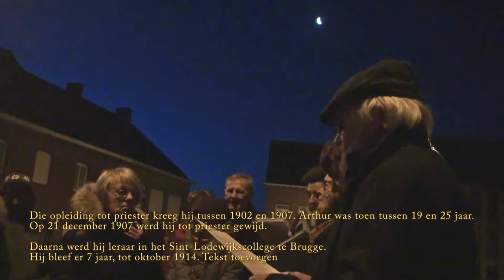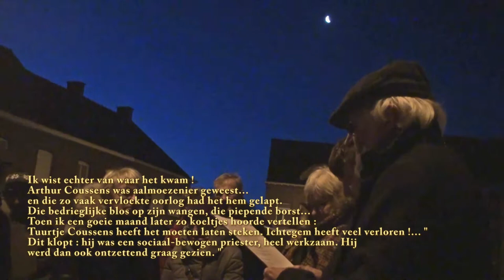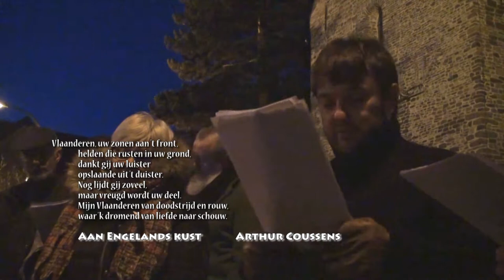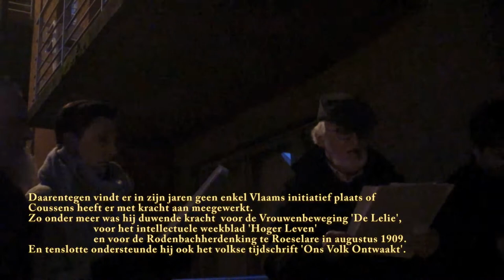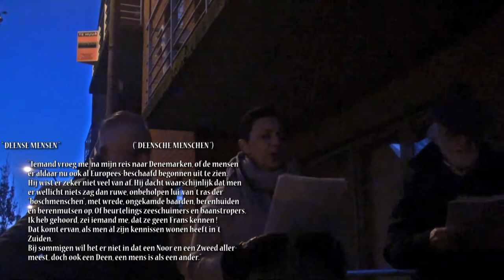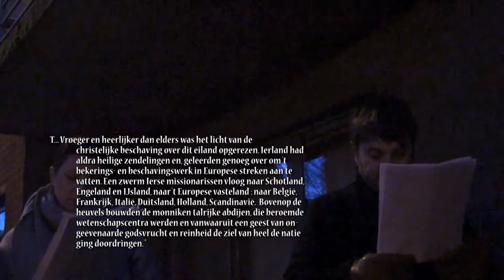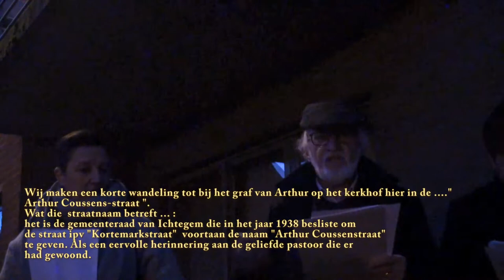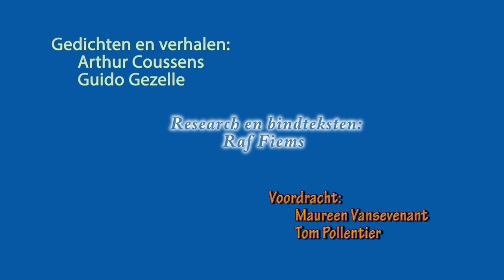2020ToastDF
Tijdens Toast Literair op 19 januari 2020 maakte het Davidsfonds Koekelare-Ichtegem een literaire wandeling met als thema Arthur Coussens, priester dichter schrijver uit Ichtegem.

Arthur Coussens is op 1 september 1883 geboren in Tielt,in een
gezin van ' te lande '. Zijn vader Joannes was, zoals men dat toen noemde, een "landman". Een "landman" had meer gronden in eigendom dan een gewone landbouwer. Joannes Coussens was een eerste keer getrouwd met een Demeulemeester. Arthur echter was de zoon uit het tweede huwelijk van Joannes met Romania Blondeel.

In Tielt deed Arthur zijn humaniorastudies. Hij stond er bekend als een
leerling met een buiten-gewone aanleg voor talen.
Hij had er ondermeer Cyriel Verschaeve als bijzondere leraar.
Een dúbbele invloed kreeg hij er :  zowel zijn uitgesproken Vlaamsnationale overtuiging kreeg hij mee, maar tegelijk ook een realistisch gevoel voor volkse en maatschappelijke problemen in het arme Vlaanderen van toen.

Hij kreeg daar ook zijn priesterroeping. Daartoe volgde hij eerst de cursus filosofie in het Roeselaarse Kleinseminarie om daarna zijn priesteropleiding te krijgen in het Grootseminarie te Brugge. Om die dure studies te bekostigen sprong de familie Demeulemeester bij, met name     broer en zus van de eerste vrouw van vader Joannes. Arthur zou hen nog op zijn sterfbed hiervoor bedanken.

Die opleiding tot priester kreeg hij tussen 1902 en 1907. Arthur was toen tussen 19 en 25 jaar. Op 21 december 1907 werd hij tot priester gewijd.

Daarna werd hij leraar in het Sint-Lodewijkscollege te Brugge. Hij bleef er 7 jaar, tot oktober 1914. Toen vluchtte hij weg van het oorlogsgeweld en trok naar Zeeland, waar hij aalmoezenier was bij de Belgische vluchtelingen. Wat later werd hij aalmoezenier en brancardier bij het Belgisch leger zelf in Calais.
Om er - zo zegt hij zelf -
  "te sjouwen door bloed en stikgassen op de voorposten, als    een toonbeeld van offervaardige aalmoezenier".
Bij een aanval werd hij echter dermate aangetast door gifgas dat hij er een longziekte opdeed. Dit zou hem zijn vroege dood kosten, met name in 1926.  Hij werd net geen 44 jaar oud.

Na de oorlog werkte hij wel " slag om slinger ".
Hij wist allicht best wat er aan 't groeien was in zijn borst en hij wilde iedere dag ten goede besteden.

Hij werd benoemd tot leraar Engels en Duits in het Kleinseminarie te Roeselare. Hij was er heel graag gezien, maar de bisschop van Brugge, Mgr. Waffelaert stuurde hem op 28 december 1922 naar Ichtegem als onderpastoor. Allicht was hij volgens het bisdom wat té Vlaamsgezind voor het onderwijs ...
Dit was voor Arthur wel een levensommekeer, maar ... het lukte hem.
Al heel vlug kreeg hij als onderpastoor de ongeveinsde vriendschap van Jan en Alleman.
Zijn pastoor toen was August Willaert. Hij stierf in 1925 en werd als pastoor opgevolgd door Pius-Alfonsus Snick.  De graftombe van pastoor
Snick staat hier net om de hoek van de kerk.  Pastoor Willaert ligt begraven naast Arthur Coussens hier op het kerkhof.
In het jaar 1926 stierf ook Arthur Coussens.